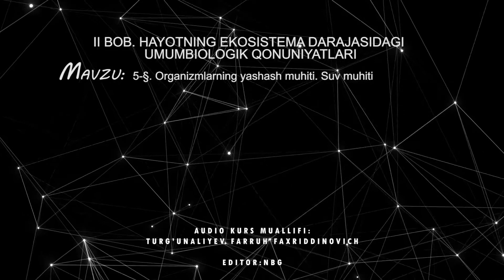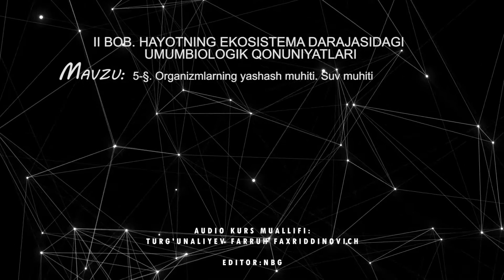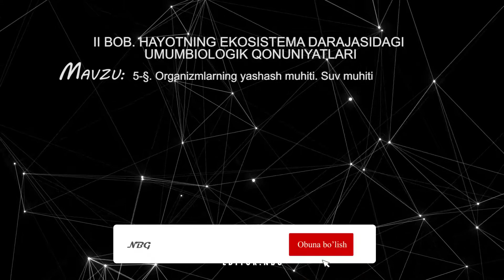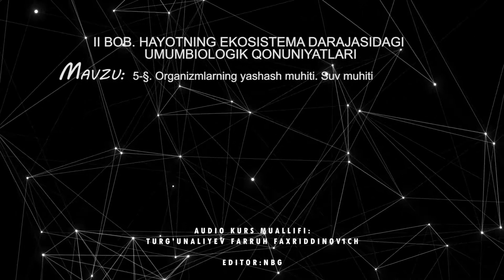5-§. Organizmlarning yashash muhiti. Suv muhiti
Abituriyentlar uchun maxsus tayyorlandi, vaqtingizdan unumli foydalaning!
Audio kurs muallifi: Farruh Turg'unaliyev Faxriddinovich
Kitob: BIOLOGIYA "Sharq"nashriyot-matbaa aksiyadorlik kompaniyasi Bosh tahririyati
Toshkent – ​​2018
ESLATMA: Bu video abituriyentlar va Biologiya fani qiziquvchilari uchun qulaylik yaratish maqsadida tayyorlandi.